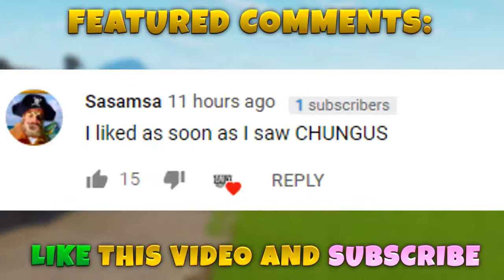*NEW* GOLDEN LLAMA